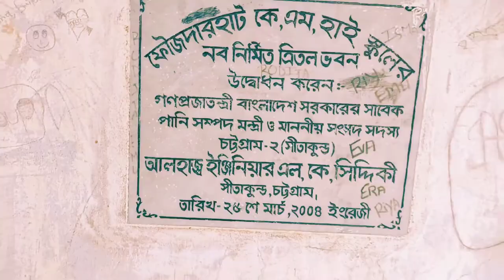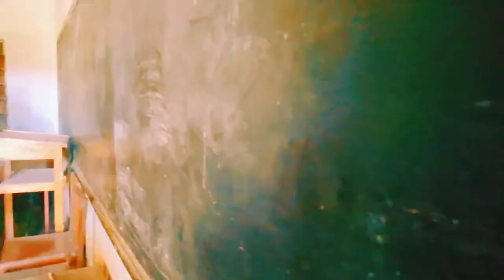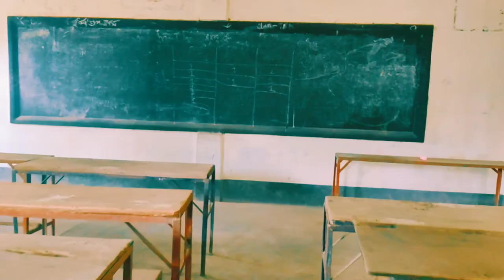My favorite school is KM High School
Nex Video I will give old videos of some cultural mills in Chittagong